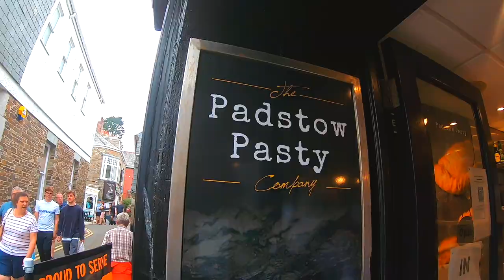BIKEPACKING and WILD CAMPING in Exmoor National Park (Bikepacking Britain) | The Longest Road Ep.13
In this episode we cross the wild expanse of Exmoor National Park ⛰ battle our way through the hills of Devon and Cornwall  ↖️🚴‍♀️🚴‍♂️ and discover the taste sensation of the Cornish pasty! 👅

Forced to make a break from around the world travel, ‘The Longest Road’ follows our adventure here at home as we attempt to cycle from the top of Scotland (John o’Groats) to the bottom of England (Lands End), dubbed “The longest possible road in Britain” stretching 2000km, all on £100 bicycles with no previous cycling experience. We invite you to follow our journey 😁  Wish us luck! 🍀

► ABOUT US

We are Lavi and Ollie 🌞 We love adventure 😍 🌏 and making videos 🎥 We travel the world in affordable 💰 ways like walking 3000km across New Zealand 🏕 overlanding 2500km across Indonesia by scooter 🛵 or living in a van in Australia 🚐

Join us on our latest challenge as we attempt to cycle 2000km from the top to the bottom of Britain on £100 bicycles with no previous cycling experience! 🚴 🚴‍♂️ 🤣💪